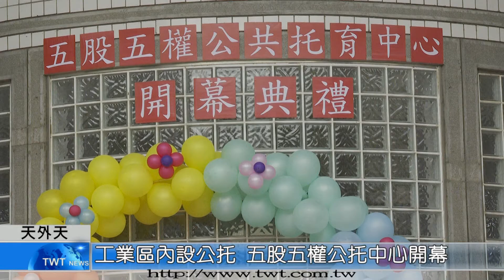天外天新聞1091006 01工業區內設公托 五股五權公托中心開幕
新北市積極創造友善托育環境，全國第一家工業區內的五權公共托育中心，9/29在新北市五股成立，讓在工業區上班的勞工，上下班也能帶著孩子，減輕工作壓力和照顧孩子的負擔。